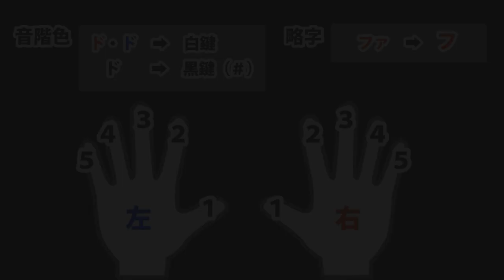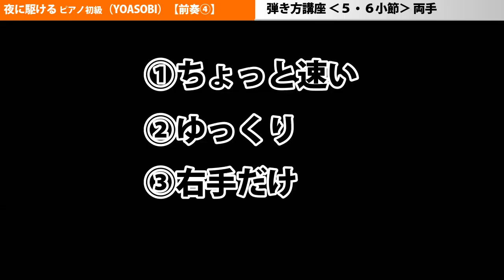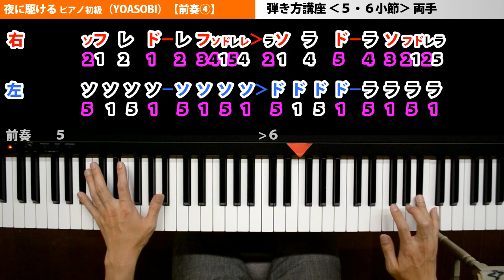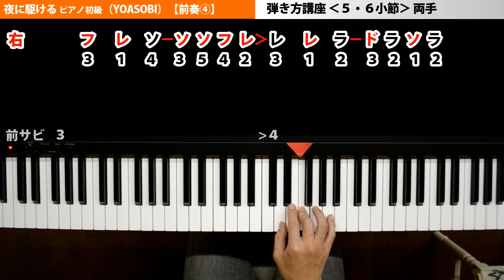夜に駆ける／YOASOBI ピアノ【前奏④】簡単 楽譜(中級)ゆっくり｜K2のピアノ練習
【前奏④】「夜に駆ける／YOASOBI」ピアノ中級 簡単楽譜でゆっくり練習してみてください(*´ω｀)

　※K2話したい事、やりたい事自由にしてます

【効果音】
・効果音ラボ
・魔王魂